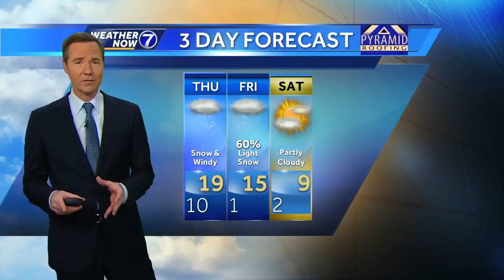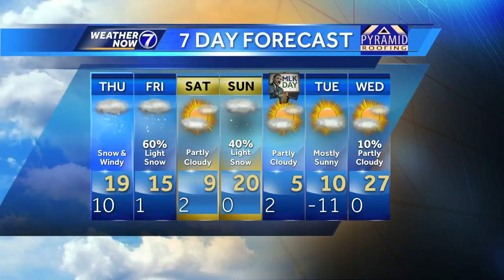Bill's Evening Update